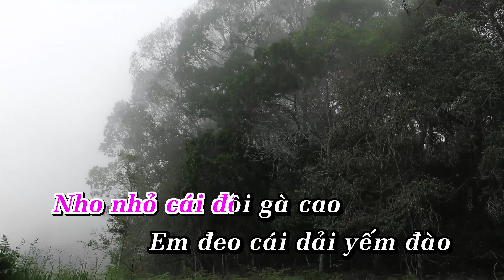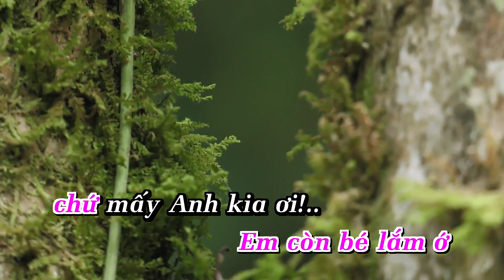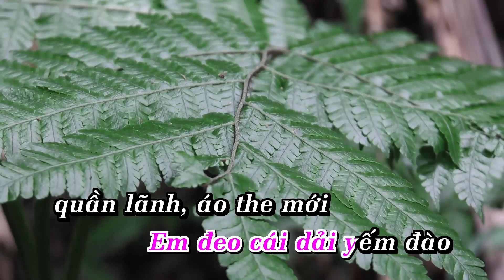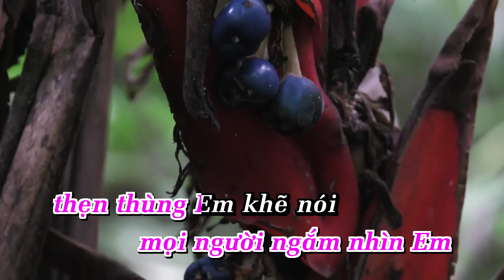Karaoke Em Đi Chùa Hương Tone Nữ Nhạc Sống_Phối Mới 2024 Dễ Hát – KARAOKE BY ANA_TRUNG ĐỨC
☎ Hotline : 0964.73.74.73